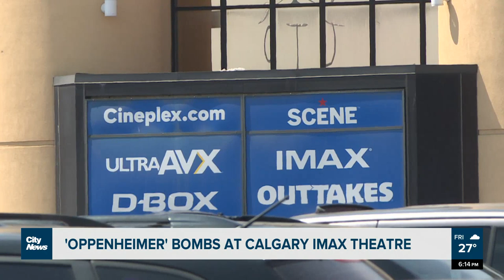Oppenheimer bombs at Calgary IMAX theatre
Blockbuster blunder at the IMAX 70mm premiere of Oppenheimer at Scotiabank Theatre Chinook which was nuked by faulty equipment.